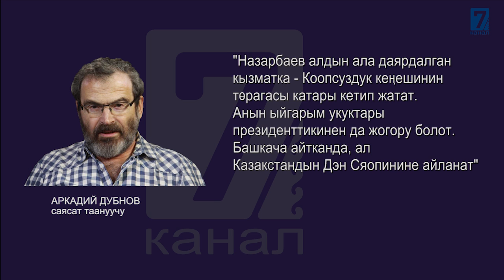Н.Назарбев кызматынан кетти.